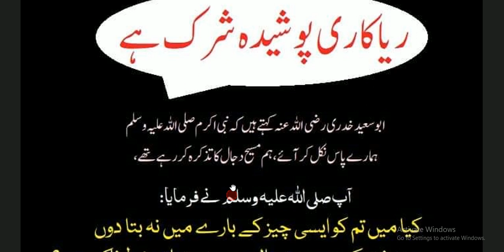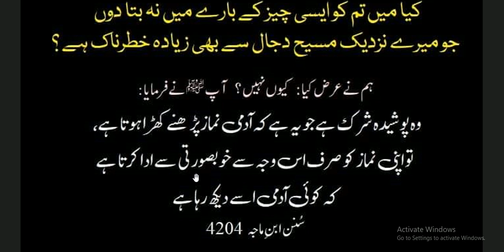Hazrat Muhammad ﷺ Ny Farmya//ریا کاری پوشیدہ شرک ہے پر کیسے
dailyhadees # shirk#ZainabIslamicTV